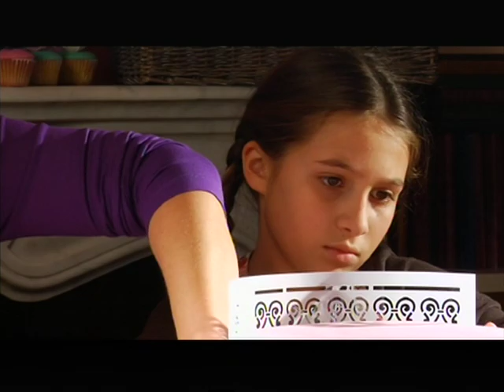Le Torte d Toni - Torta a due piani. Gambero Rosso Channel - parte 2/2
Toni Brancatisano, vincitrice della prima edizione del Talent Show La Scuola - Cucina di classe è la protagonista del programma di Gambero Rosso Channel, le torte di Toni. Aiutata dalla figlia Annabella, Toni realizza decorazioni per dolci adatte a tutte le occasioni. In questa puntata la vediamo creare una classica torta a due piani. Gambero Rosso Channel - Sky canale 411